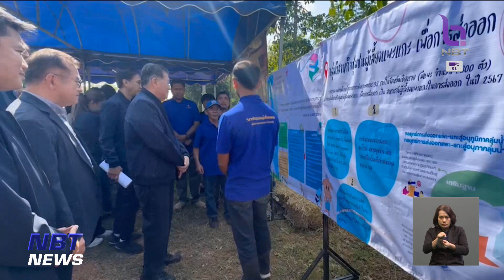รองฯภูมิธรรม ลงพื้นที่เชียงราย ส่งเสริมวิสาหกิจชุมชนแพะแกะ ข่าวค่ำ วันที่ 25 พฤศจิกายน 2566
การส่งเสริมและพัฒนาภาคปศุสัตว์ / วันนี้ (25 พ.ย.) รองนายกรัฐมนตรี และรัฐมนตรีว่าการกระทรวงพาณิชย์ นายภูมิธรรม เวชยชัย ลงพื้นที่จังหวัดเชียงราย  เยี่ยมชมการทำงานของวิสาหกิจชุมชนแพะแกะส่งออกภาคเหนือ  สนับสนุนการยกระดับโรงงานแปรรูปให้ได้มาตรฐานส่งออก